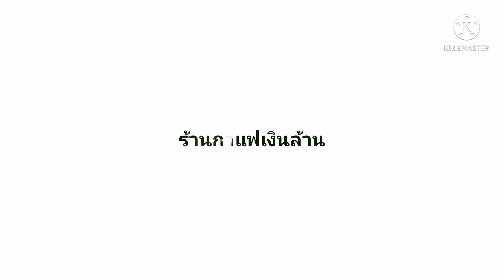ฝนจะตกแดดจะออก เราก็ขายดีน้องกับพี่ ช่วยกันสองแรงแข็งขัน ลูกค้าเยอะแค่ไหนก็ไม่หวั่น ชงทันแน่นอนจ้า✌✌